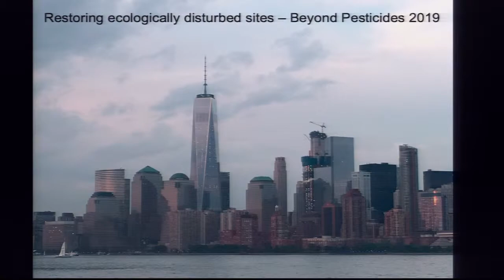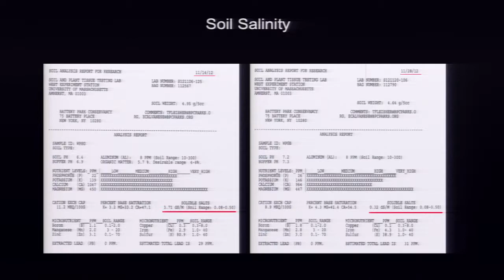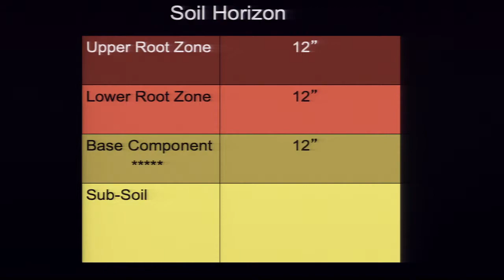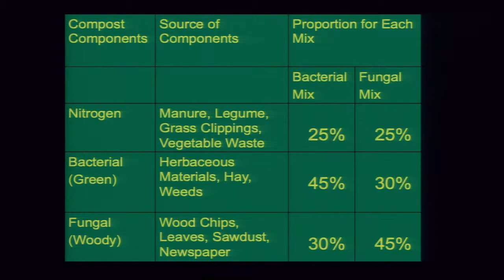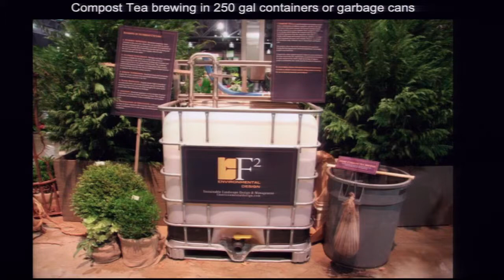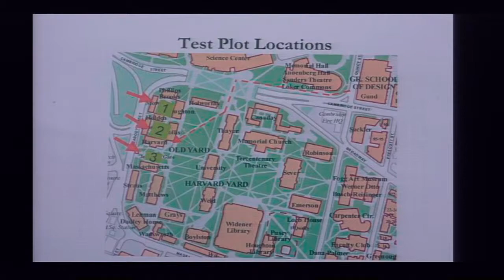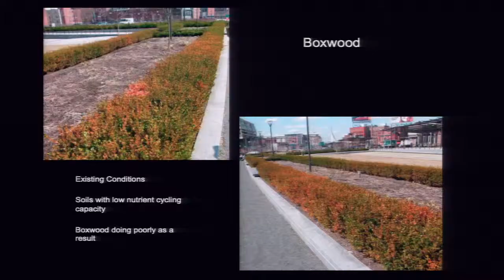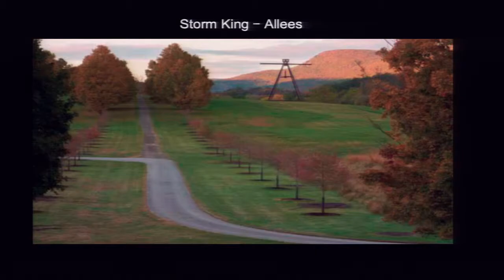Restoring Ecologically Disturbed Sites -- Eric T Fleisher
Eric “T” Fleisher, principal, organic landscape program developer, F2 Environmental Design, Pottersville, NJ

Chip Osborne, moderator, president, Osborne Organics, Marblehead, MA; board member, Beyond Pesticides